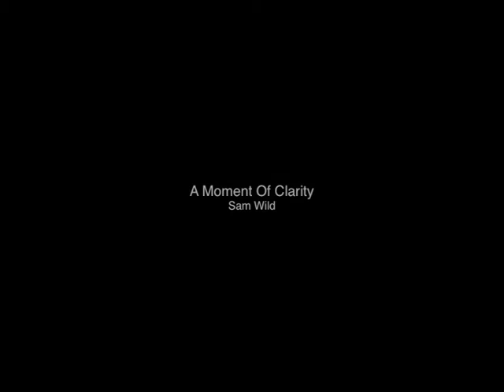A Moment Of Clarity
A experimental short film produced for a college workshop.

To produce this I constructed my own kaleidoscopic lens extension, shot clips in various locations and taught myself how to use specialist software to edit my work.

Shot on a Canon 550D + 18-55mm lens, with a lens extension containing the kaleidoscope.

The audio track is 'A Moment of Clarity' by Boards Of Canada, taken from the 'The Campfire Headphase' album released in 2005. You can purchase this track and the rest of the album here -

Visual elements of this film belong to myself.

'A Moment Of Clarity' by Boards Of Canada belongs to Michael Sandison and Marcus Eoin / Warp Records / Music70.

with thanks to Duncan Cameron